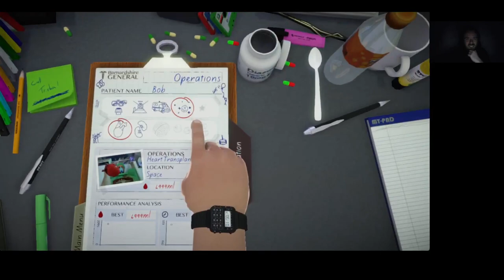Surgeon Simulator Gameplay #16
Heart and Kidney Transplant Space